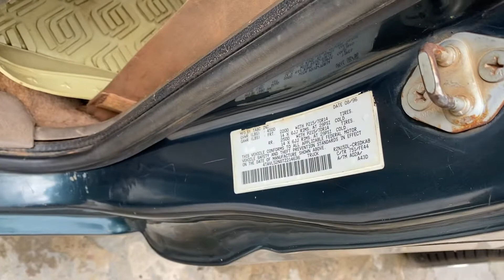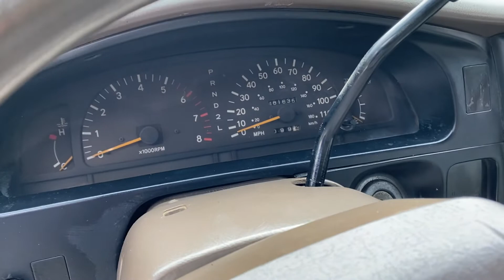ឡាន TOYOTA TACOMA V4 ឆ្នាំ1996 លេងយ៉ាន់រួច លក់ធូរថ្លៃ តម្លៃ$5950ចរចារ 077428210/0978691620/010624380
ធានាជូនឡានស្អាត អត់បុកប៉ះអត់ពុកចច្រេះ ប្រើម៉ាស៊ូត មានឯកសារគ្រប់